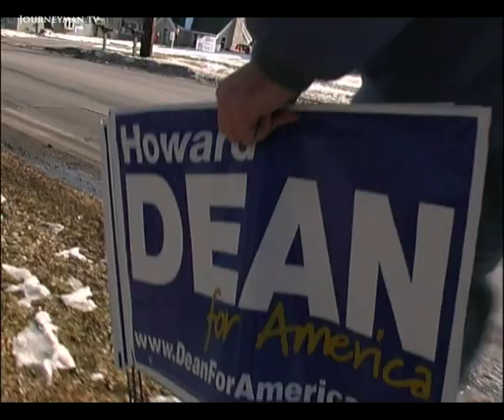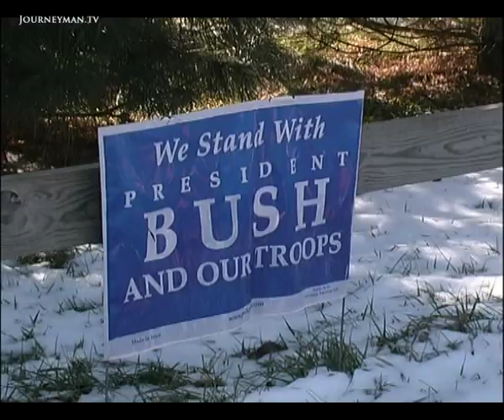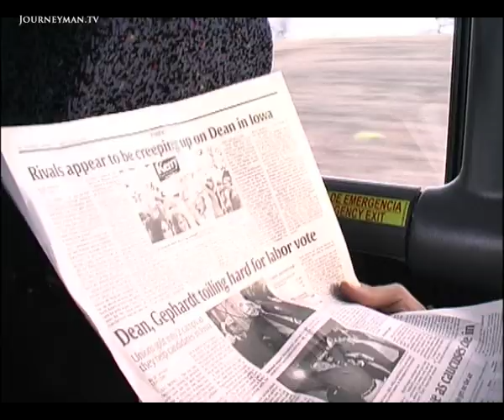Fit to be President? (2004)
USA - The Dean Machine: Howard Dean’s aggressive campaign made him, for a time, his party’s leading presidential candidate. But as his support dwindles, will he be able to stage a comeback?

“I’m shocked, shocked!” says one desperate supporter as Dean came a miserable third in the Iowa caucus. His controversial outspokenness and anti-war rhetoric may have made him an overnight hero but voters question if he is really ‘presidential material.’ However Dean has since managed to gain some lost ground in the New Hampshire elections and is determined not to give up. “We will not quit now or ever. We’re going to Washington DC to take back the White House.” The question now is whether the voters are willing to believe him.